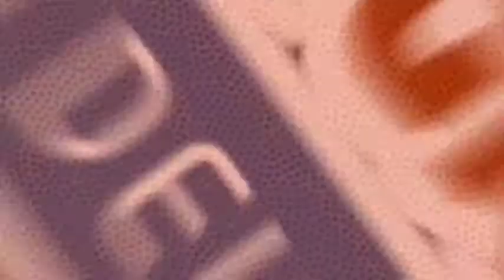Santo Vazzana e Conso Scordino, Basket Villa San Giovanni